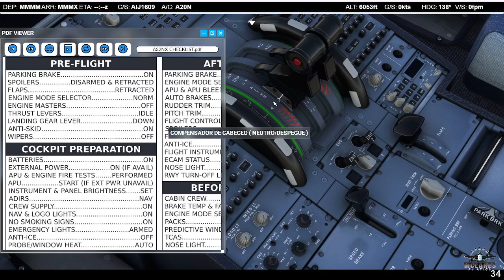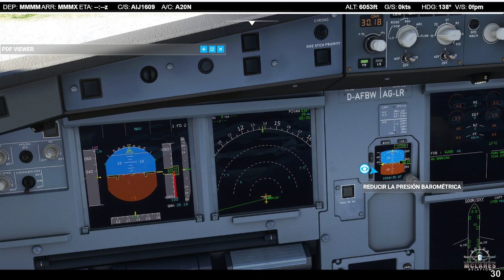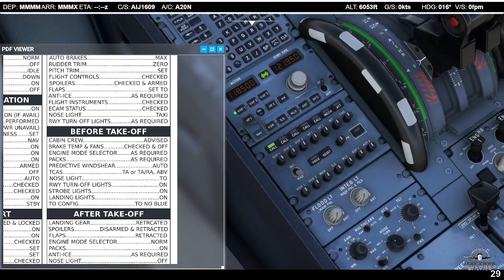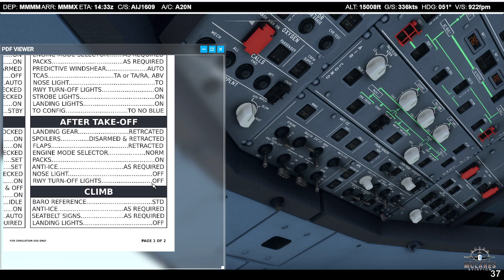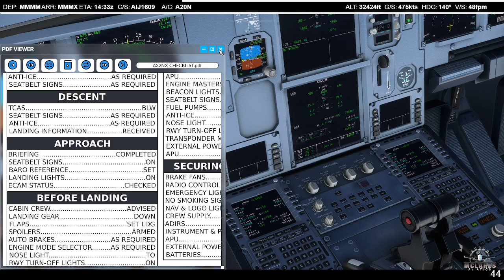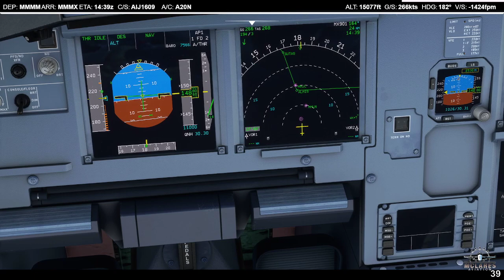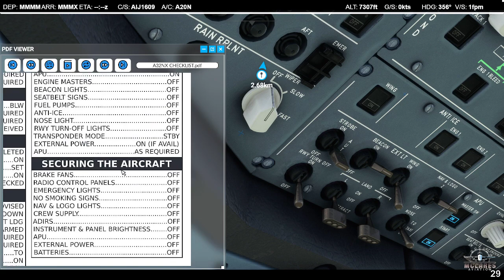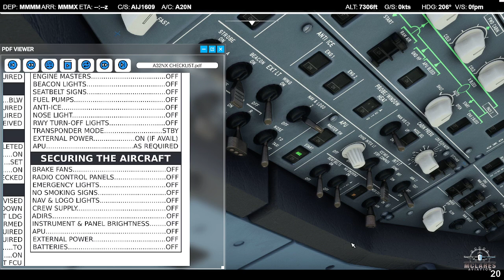🇲🇽 VIVA MÉXICO 🇲🇽 Feliz Día de La Independencia!! MMMM ✈ MMMX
MMMM Morelia ✈ MMMX Ciudad de México

Aerolínea Virtual ✈